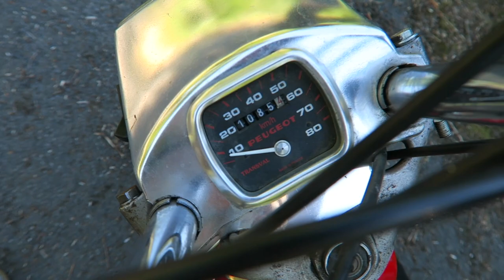UNE MOBYLETTE SURVITAMINÉE MONTE À 110KM/H EN KIT 70cc !🔥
Salut, ça va toi ? dans cette vidéo je vous dévoile une mobylette de ouf avec une préparation moteur qui marche fort 🤣 Si la vidéo te plait n'hésite pas le petit pouce bleu et l'abonnement merci  la famille !😄

1620 398 ❤️ 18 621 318